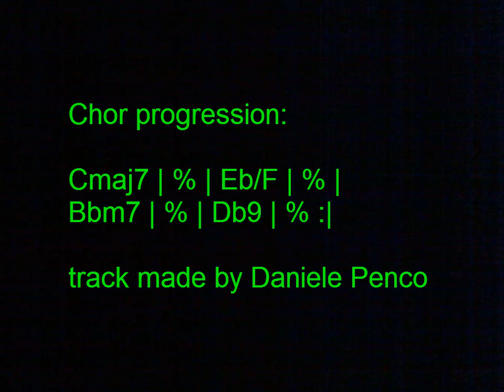Mixed Modes FG103 SSV - DP's Backing Tracks (for training in all scales, modes & keys)